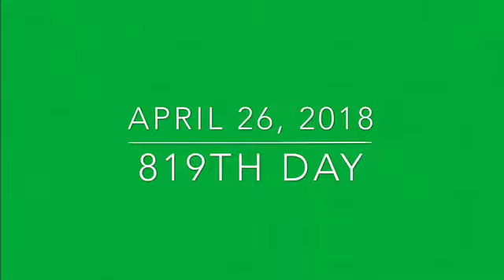INTERESTING PORSCHE FACT! (Vlog 819)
I compared a part of difference between a Porsche and Tesla electrical car that you can more likely avoid traffic jams. Later we found a solution to my school experience. I didn't have an exam but a detention!